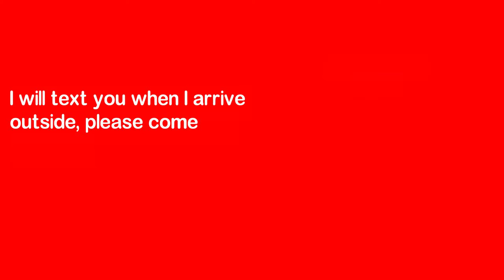Stay Safe With Pass HX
PassHX
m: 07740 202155